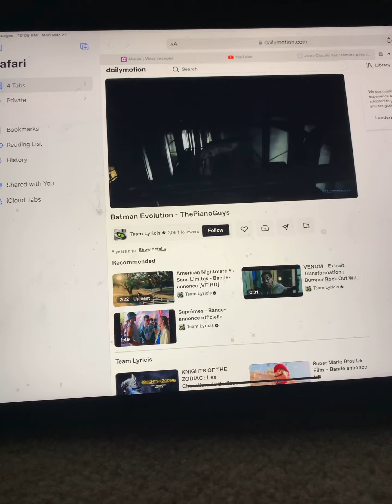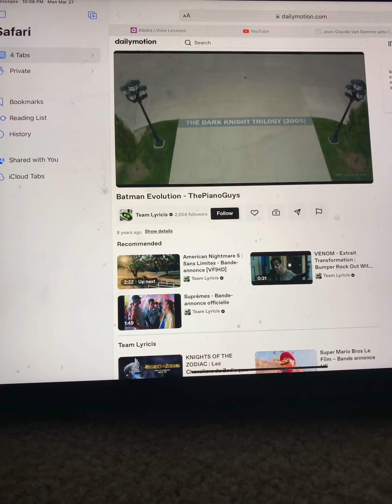March 27, 2023